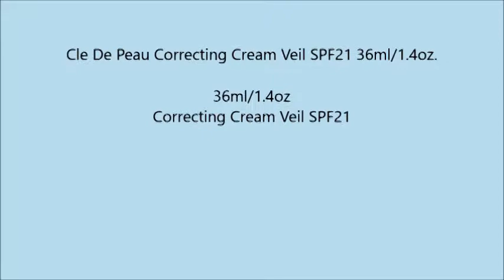Cle De Peau Correcting Cream Veil SPF21 36ml 1 4oz